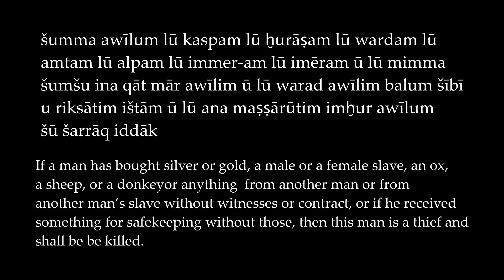Akkadian in Reconstructed Pronunciation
Akkadian as it would have been spoken in Hammurabi's time, according to some of the latest research on phonology.